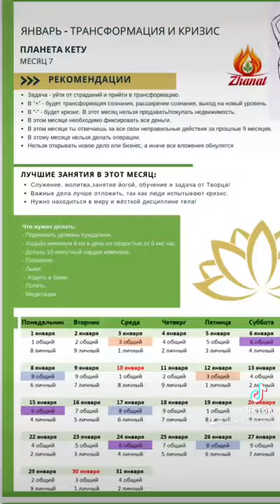Друзья, старт группы 24 марта,zoom.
До старта Диагностика, личный календарь, личная консультация в подарок🎁
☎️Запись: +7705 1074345